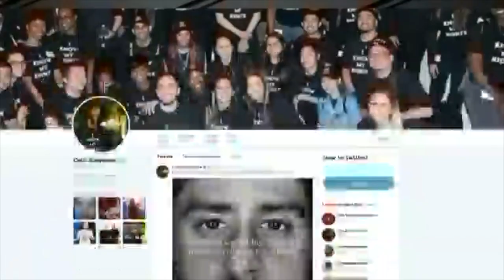Nike macht Werbung mit Ex-NFL-Spieler und Trump-Kritiker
Colin Kaepernick steht erneut im Blickpunkt der Öffentlichkeit.